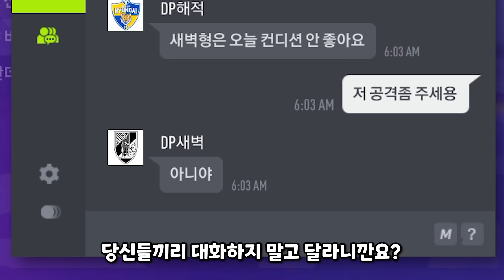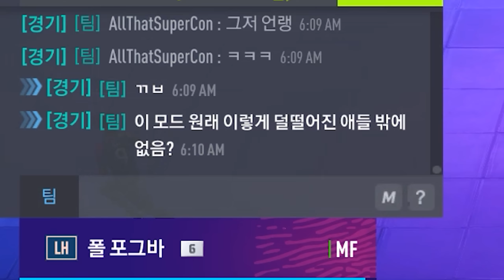조기축구 극혐인 유형 TOP 1